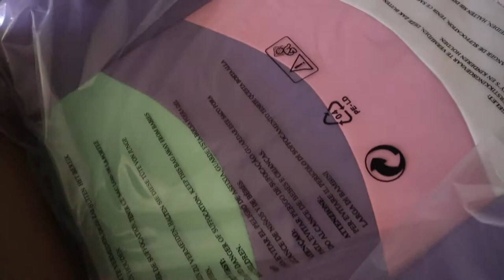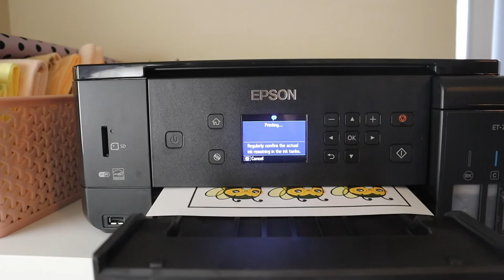Studio Vlog 020 - Mail Day Parade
Hello Friends! This week was a great week for mail! What's in the box?! I didn't see it coming either. Best gift ever! If you missed last weeks video

Thank you to all my beautiful coffee angels! I appreciate your continued support.

Check out My Registry you might discover some really cool items that you will also enjoy